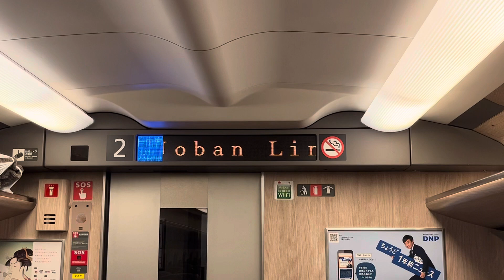東京到着する車内放送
昨日小山から東京まで乗って東京到着する車内放送です。